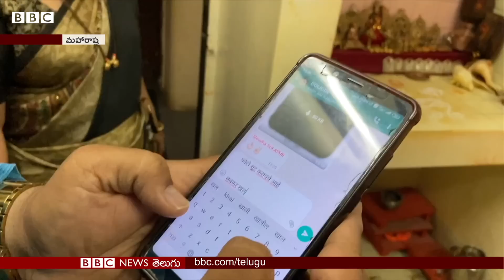72 Members Family: ‘మా ఒక పూట కూరగాయల ఖర్చే రూ.1200, సిలిండర్ 4 రోజుల్లో అయిపోతుంది’ | BBC Telugu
మహరాష్ట్రలోని షోలాపూర్‌లో దోయిజొడే కుటుంబంలోని నాలుగు తరాలకు చెందిన 72 మంది సభ్యులు కలిసే ఉంటున్నారు. కర్నాటకకు చెందిన ఈ కుటుంబం వందేళ్ల కిందట షోలాపూర్ వచ్చింది. ఈ ఇంటి నెల ఖర్చు ఎంతో తెలుసా?